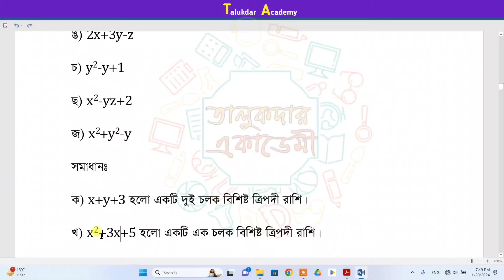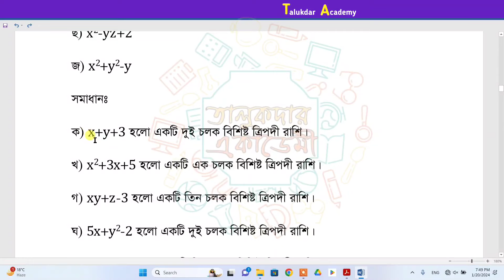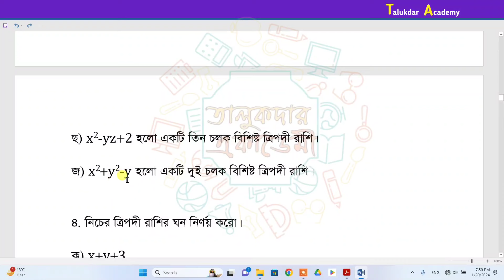Class 8 math solution 2024 | math chapter 3 Part 10 | ৮ম শ্রেনি গনিত ৩য় অধ্যায় ঘনবস্তু অনুশীলনীর ০৩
পর্ব-১০ । Class 8 math chapter 3 solution । ৩য় অধ্যায় । ৮ম শ্রেনি গনিত । ঘনবস্তুতে দ্বিপদী ও ত্রিপদী রাশি খুঁজি  সমাধান
অনুশীলনী-০৩ এর ৩ ক থেকে জ

৮ম শ্রেণি গণিত ঘনবস্তুতে দ্বিপদী ও ত্রিপদী রাশি খুঁজি
৮ম অনুশীলনীর সমাধান
৮ম অনুশীলনী ০৩
Class Eight Math chapter 3
class 8 new math book solve
class 8 new math book solution
ঘনবস্তুতে দ্বিপদী ও ত্রিপদী রাশি খুঁজি Class 8
class 8 math chapter 3 solve 2024